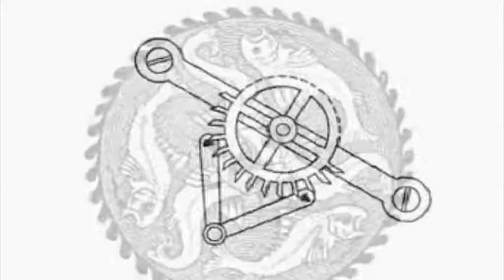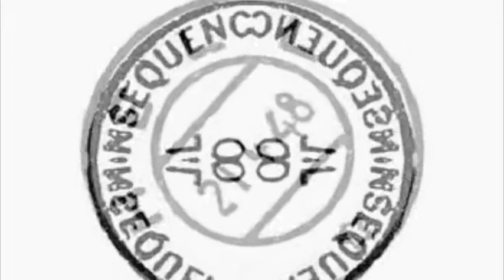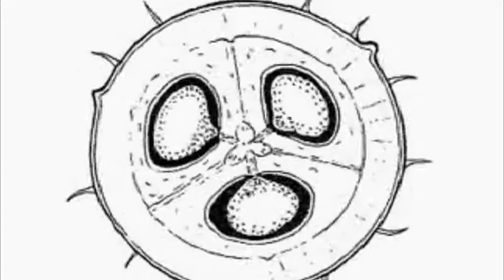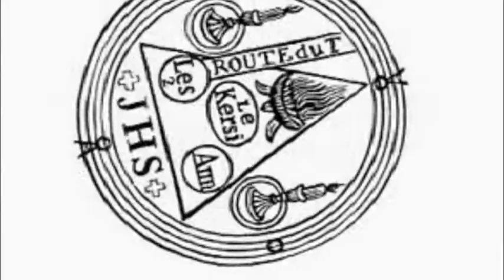McDowell Chamber Union - Girls of Belvoir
Mark McDowell presents 'The Girls of Belvoir' by 'McDowell Chamber Union'